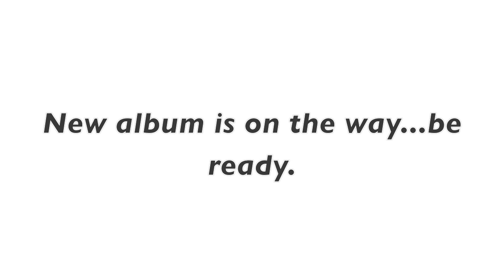ANILYST - Rap Compilation